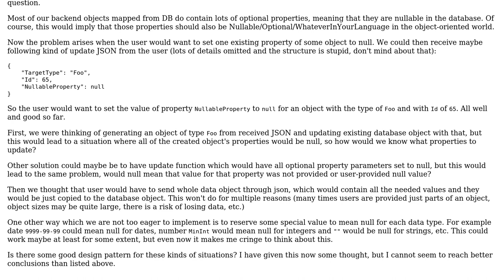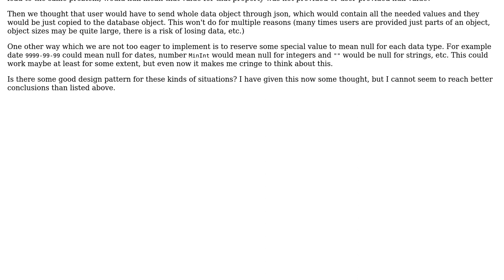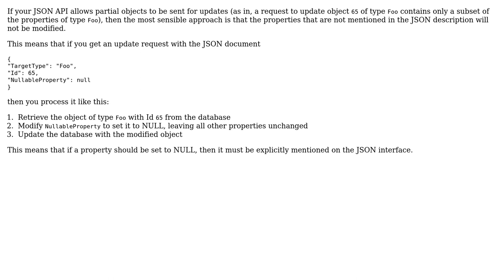Software Engineering: How to set nullable/optional property of database object to NULL in backend?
With thanks & praise to God, and with thanks to the many people who have made this project possible! | Content (except music & images) licensed under CC BY-SA | Music | Images & others | With thanks to user Tuomas Kujala user Bart van Ingen Schenau user Adam and the Stack Exchange Network Trademarks are property of their respective owners. You are responsible for your own actions.